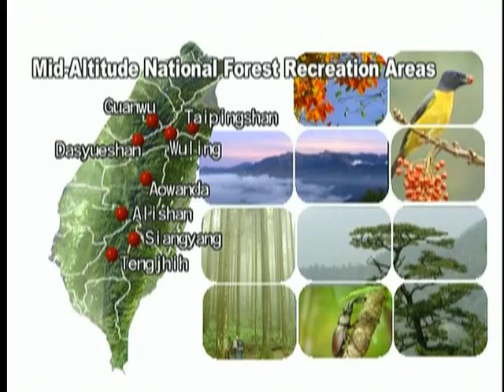The National Forest Recreation Areas of Taiwan (1 of 3)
In Taiwan, three-fourths of the land is wooded.
There are high-altitude coniferous forests,
Sacred trees towering among the mist-enshrouded woods,
The varied, colorful low- to mid-altitude virgin broadleaf forests,
As well as the fantastic tropical monsoon forests.
The forests of Taiwan are diverse and inspirational to the creative spirit.
With careful planning by the Forestry Bureau, the national forest recreation areas of Taiwan invite you into a world of beauty and imagination.
【The information from Forestry Bureau,C.O.A.】